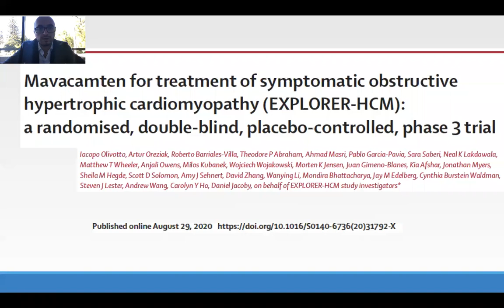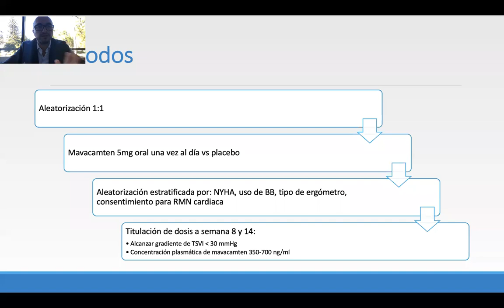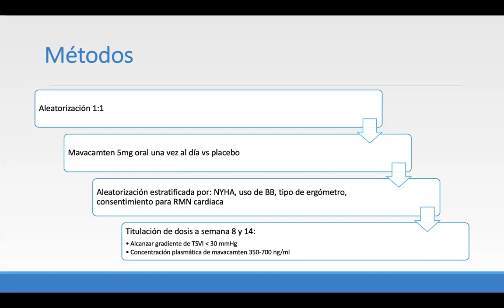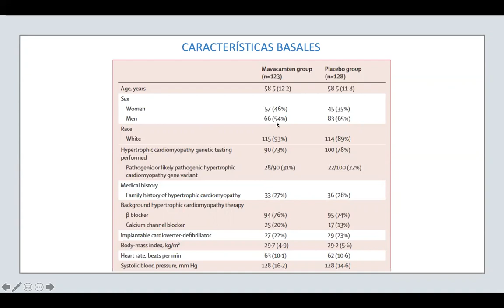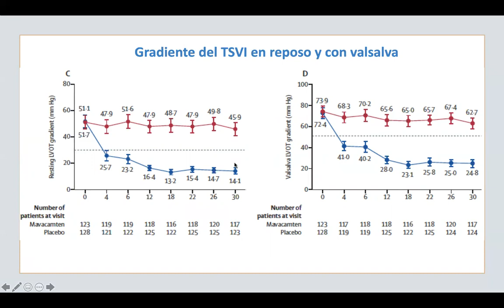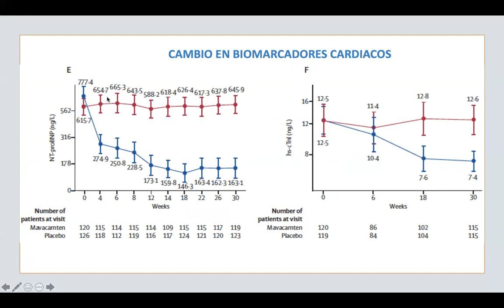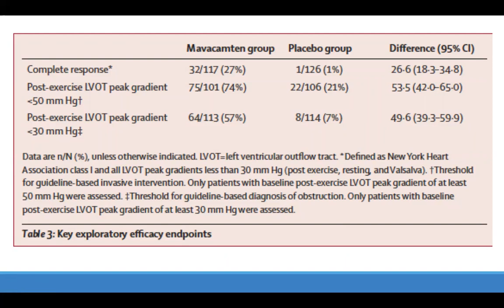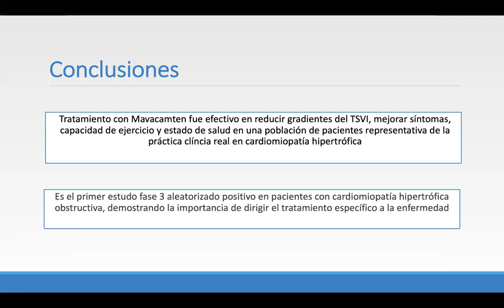Estudio EXPLORER-HCM - Carlos Andrés Sánchez, MD